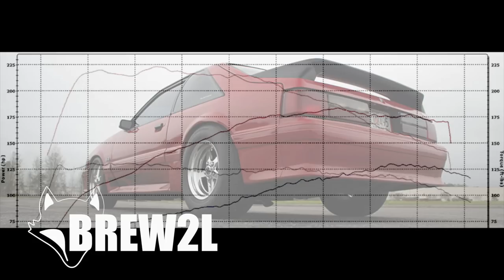BUILDERS REMORSE: Sometimes More HP Isn’t The Answer!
This video is geared more towards the new guys just starting on their first build. Big HP can be achieved but it's definitely not as easy or cheap as a more street friendly setup.. But the big issue is the loss of streetability with "MOST" high HP builds.

You can order all your Amazon needs through this link while supporting the channel